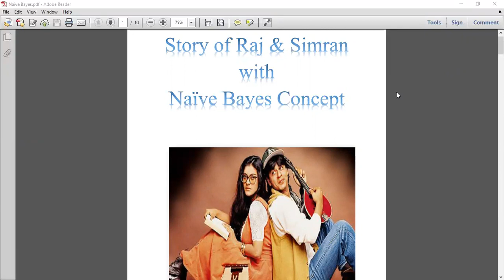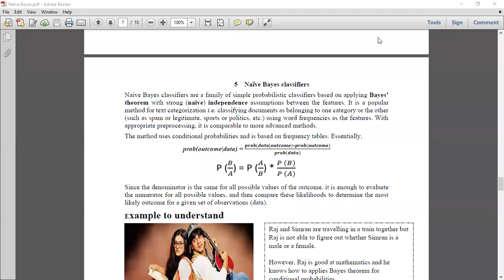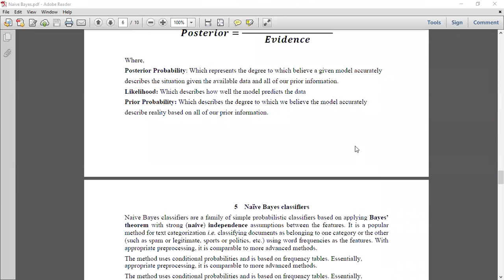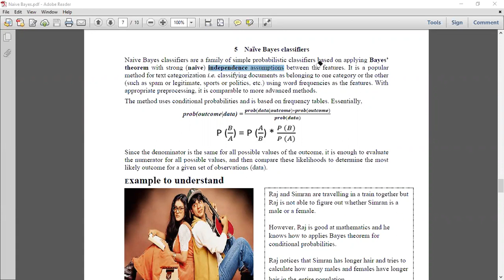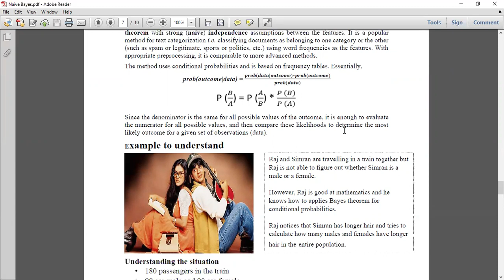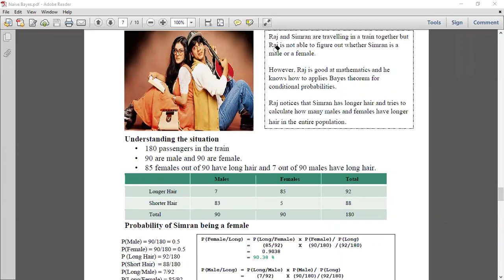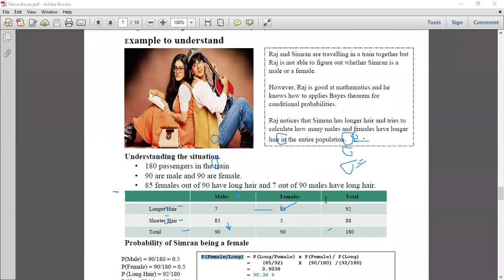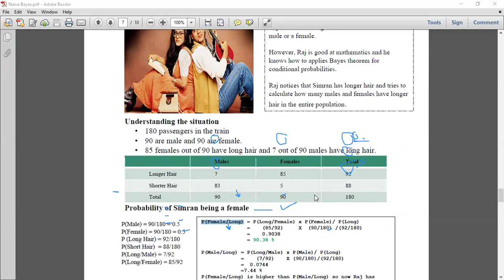Introduction of Naive Bayes in Hindi